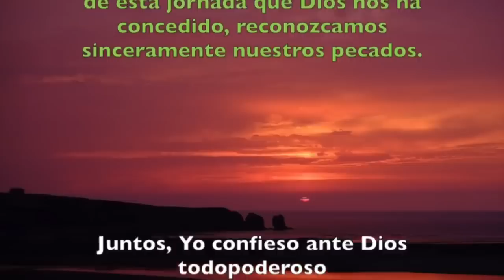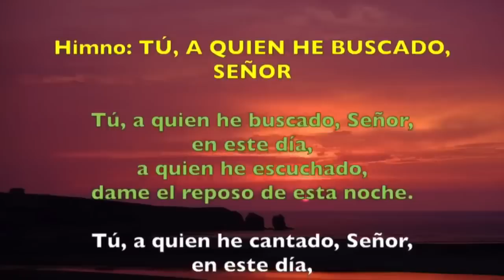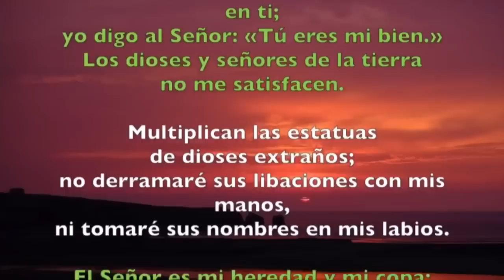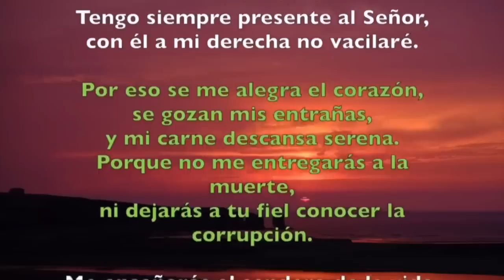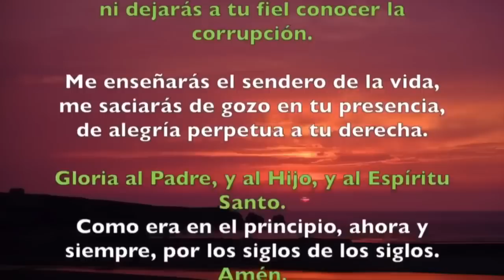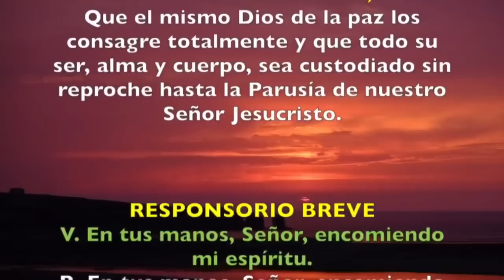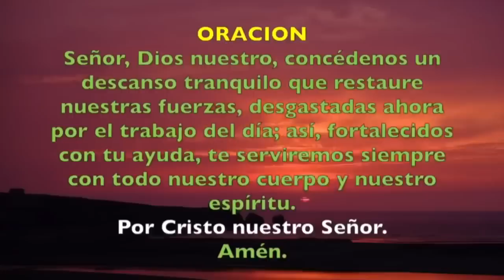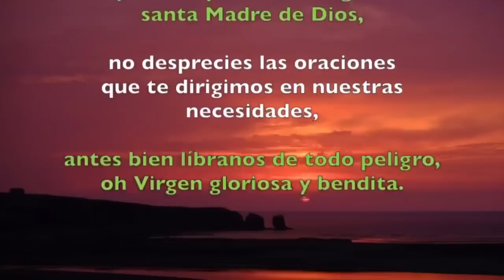Oración de la noche (Completas) JUEVES 24 DE OCTUBRE 2019 | Padre Sam